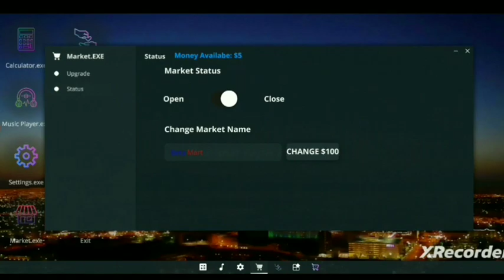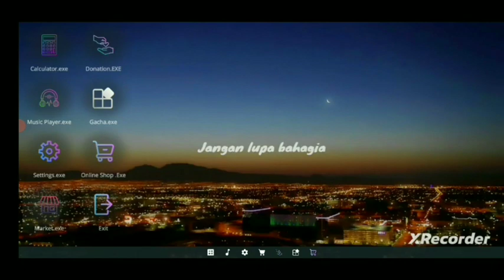Beta Mart simulator ! beta market simulator gameplay ! beta market simulator ! my super market #1